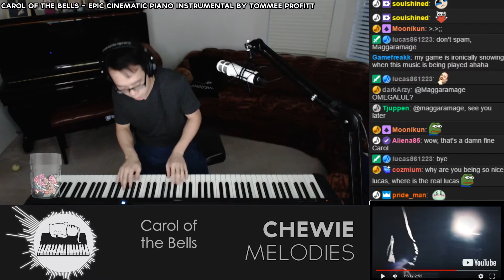Carol of the Bells Improv Piano Arrangement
As performed live on Twitch.tv on December 5th, 2017.